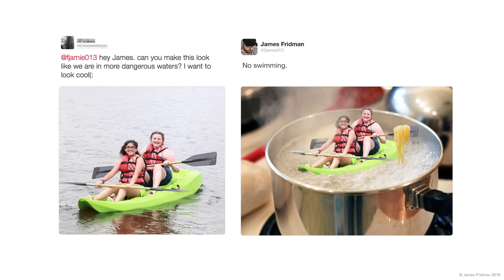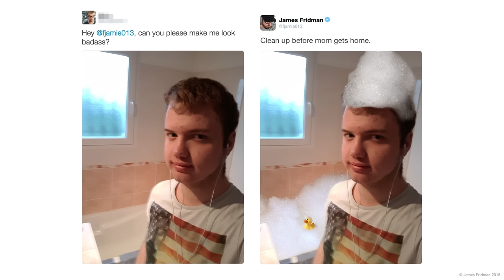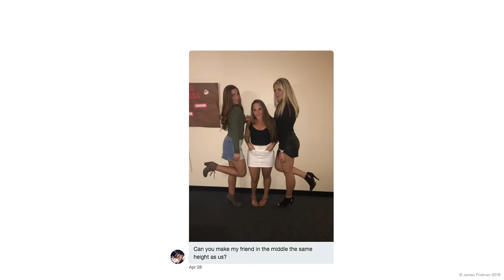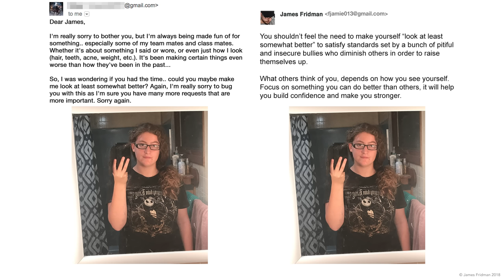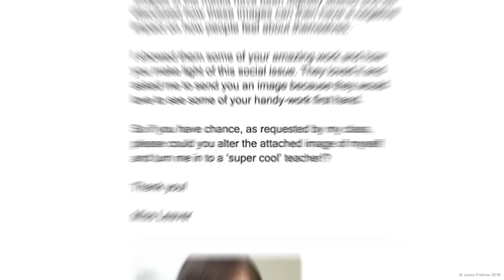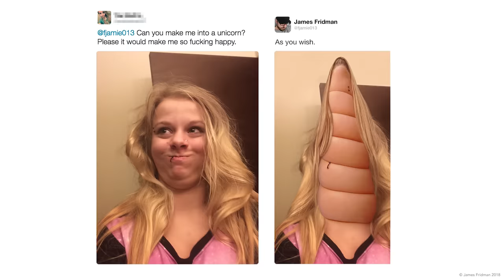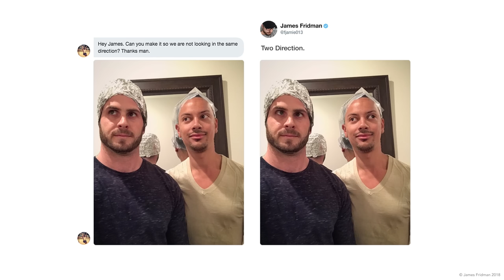40 Requests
Do not submit any personal photos that you do not want to be made public.